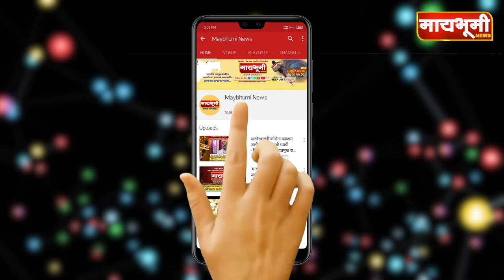देवीभोयरे - कर्मचाऱ्याच्या प्रामाणिकपणामुळे मिळाली सोन्याची पिशवी